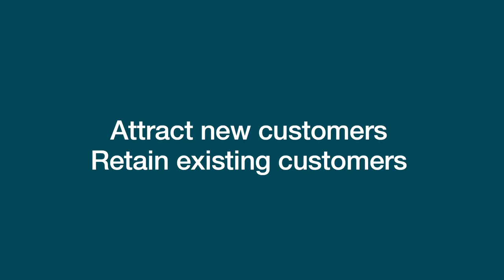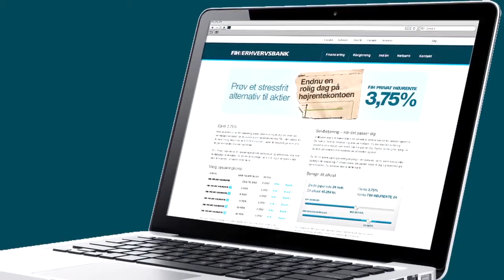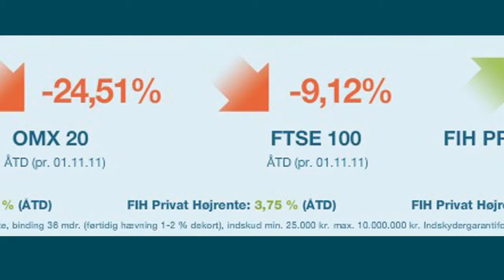FIH - Privat Højrente [Case Presentation]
Agency: Hjaltelin Stahl